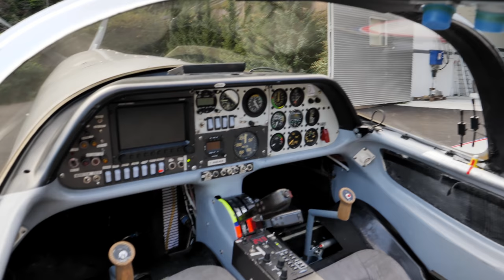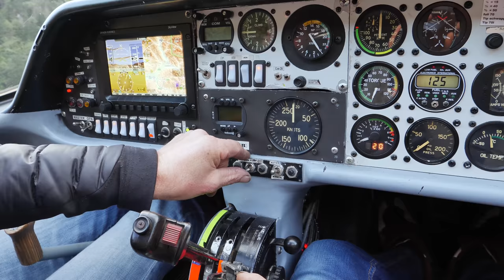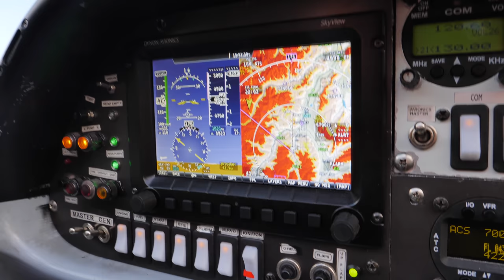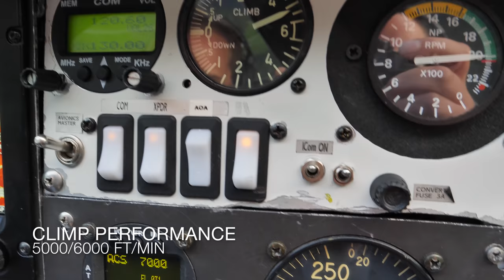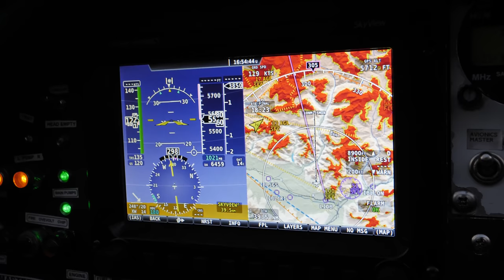Pocket Rocket performance 4k 60fps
Locher Airfield Cortina Belluno
With the new Allison 250 B17C 450HP UL
filmed with the GH5